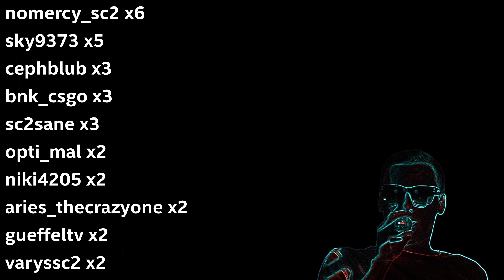maraledaily 628 - HSC - Orgakram und Vorbereitungen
maralekos Replay Liga Saison 5